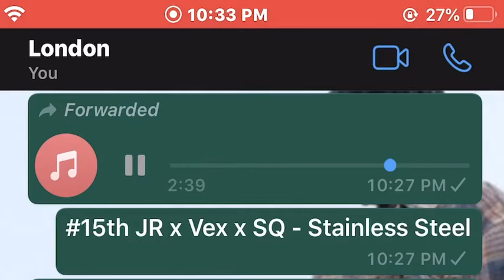15th JR x Vex x SQ - Stainless Steel (Preview) Trades